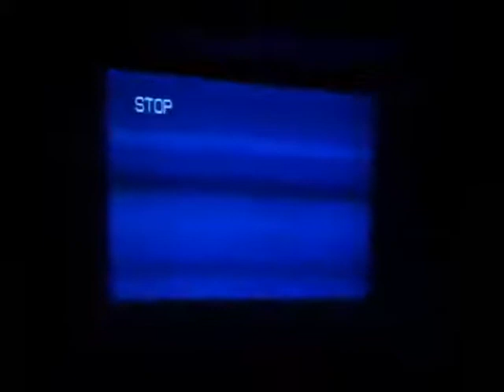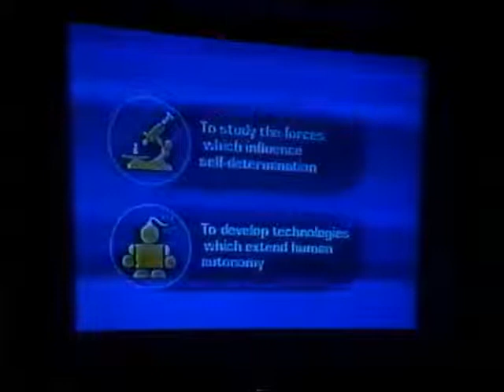H2K: The Robotic Graffiti Writer (Complete)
H2K took place on July 12-14, 2000 at Hotel Pennsylvania in New York City.

 The Institute for Applied Autonomy (IAA) is a politically motivated robotics collective which develops technologies to both counter existing military/police technologies as well as extend the autonomy of human activists. The IAA has already completed and tested the Robotic Graffiti Writer (developed in part with funds from RTMark) as well as the propaganda distribution device, Little Brother. Current research includes a street worthy prototype of the GraffitiWriter as well as new innovations in technologies for surveillance of police actions/movements.